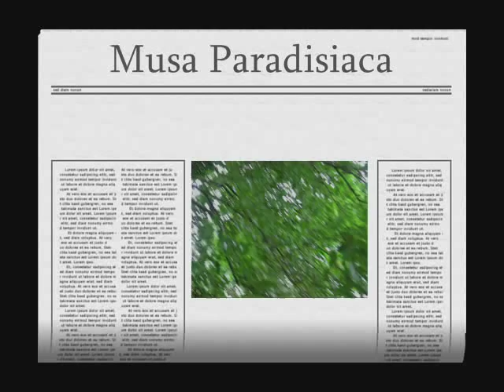Musa Paradisiaca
Vídeo feito em casa de meu amigo Rivaldo em Praia Grande, SP, Brasil. Uma coleção de momentos juntos enquanto falamos sobre plantas nativas e não-nativas da região.

Video shot at my friend Rivaldo's house in Praia Grande, SP, Brazil. A collection of moments together while we speak about native and non-native plants on the region.